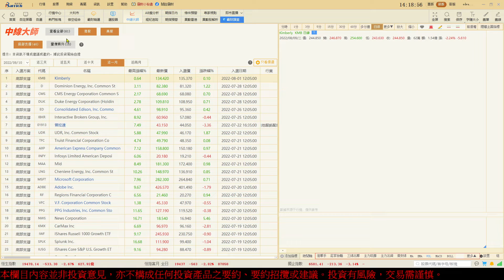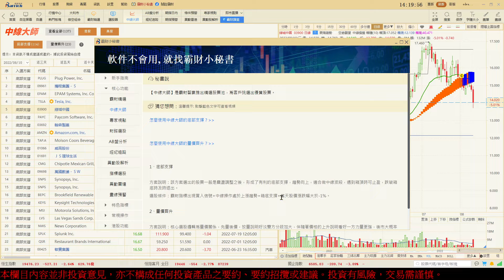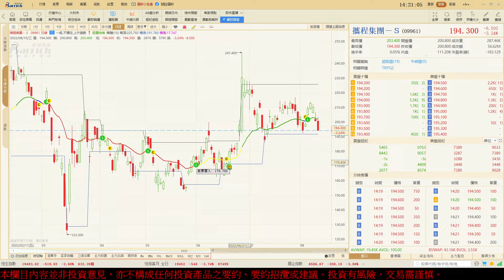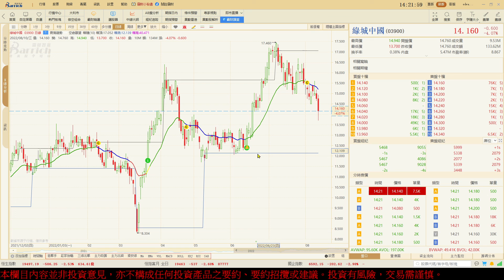如何使用中線大師的底部支撐